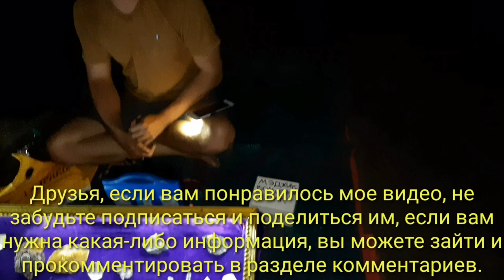Arambol Beach - Hippie Beach in Arambol | Nightlife & Beach Market Arambol Goa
About Video

I am visiting goa and making videos for you
I will make video about all the beaches and
All the famous place in india presently I am
In arambol beach here I met with many
You can watch on my channel I hope you
Like my channel and my goa video